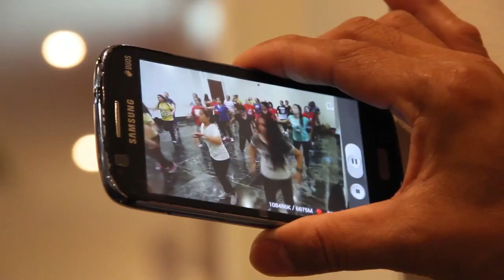FFHQ EID Celebration HD